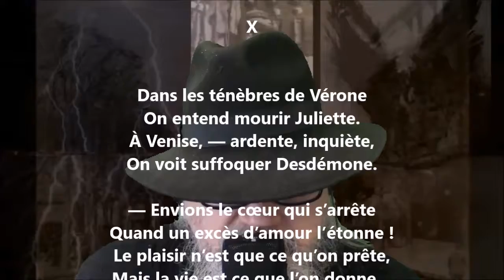Poème de l’amour X - Anna de Noailles lu par Yvon Jean